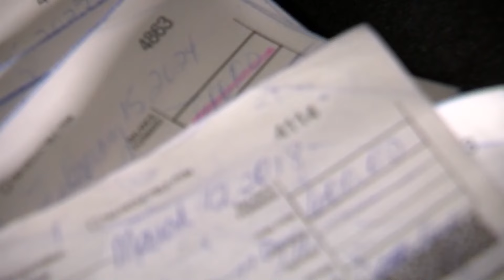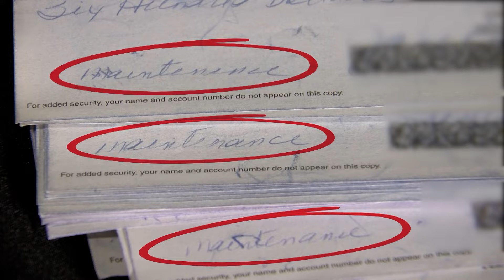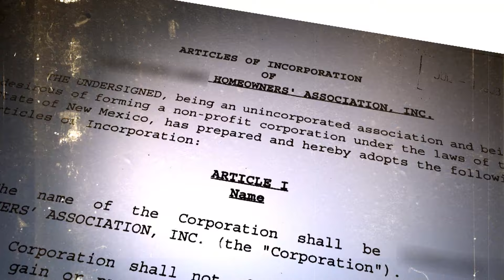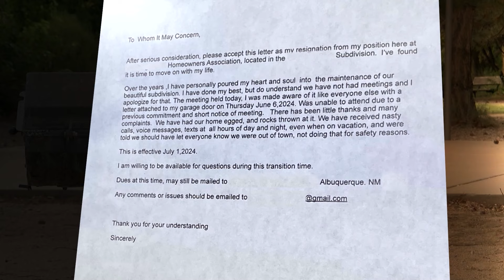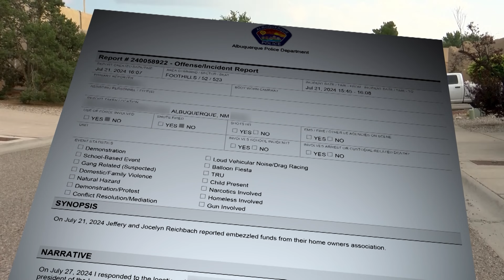Investigation: H.O.A. dues